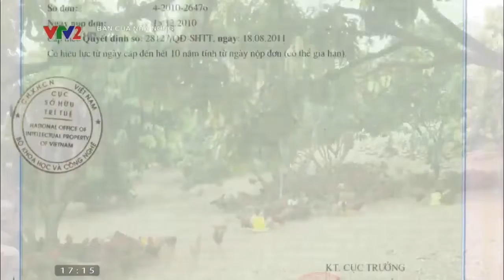Giá gia cầm(giá gà, giá vịt, giá ngan) hôm nay ngày 12/7/2021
Liên tục cập nhật giá theo thị trường